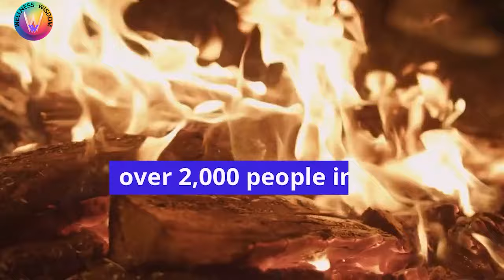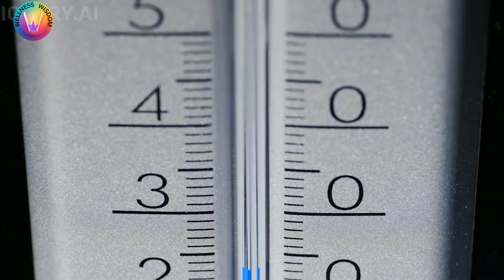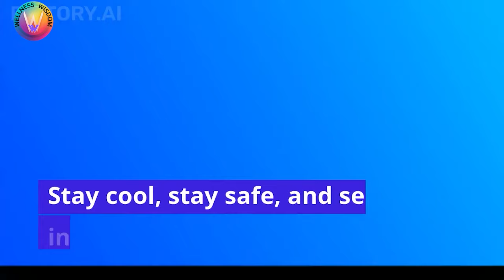10 Ways to NEVER Get Heat Stroke This Summer (Shocking Stats!)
Are you worried about the dangers of heat stroke this summer? With over 1500 annual fatalities due to extreme heat, it's crucial to stay informed and prepared. In this video, we reveal 10 surefire ways to avoid heat strokes and keep yourself safe during the hot months. Don't miss out on these life-saving tips! Stay cool, stay safe.

Leriya Fashion Unisex Night Dress || Tie-Dye Night Wear Set || Beach Wear Summer Wear Short Pajama Set
Amazon Brand - Symbol Men's Solid Cotton T Shirt | Plain | V Neck | Half Sleeve - Regular Fit | Combo Pack of 3 (Available in Plus Size)
Midiron Aam Panna Powder,Instant Drink for Summer, No Artificial Color | No Preservatives